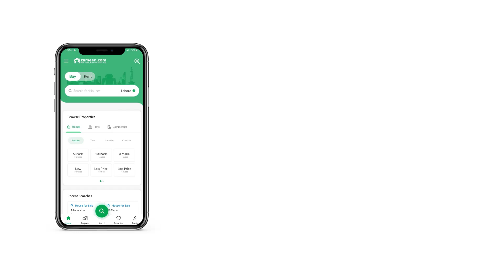1 KANAL HOUSE FOR SALE IN PHASE 5 DHA LAHORE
1 kanal house for sale in phase 5 d block dha defance lahore. House for a comfortable living in the city. Buy a property today to secure your family's future. Buying a 1 Kanal property is a good option to live comfortably. Looking for your dream property on a budget? Check out your option, priced at Rs. 100,000,000 . Seeking a comfortable lifestyle with high-end facilities? Come visit DHA Phase 5 - Block D. Here is the perfect House you can find in Lahore.